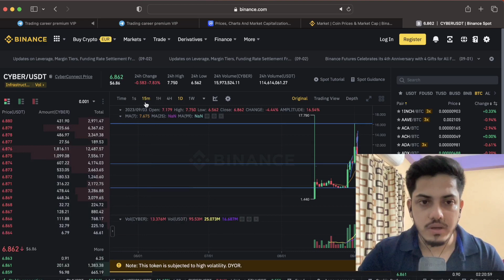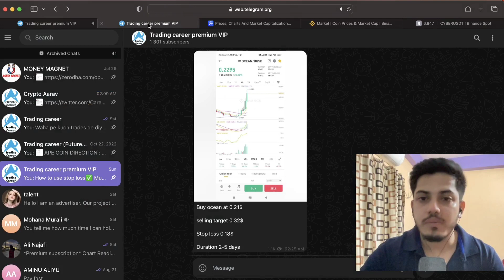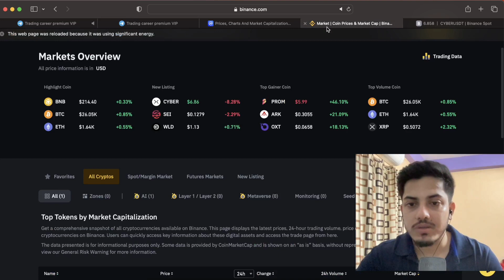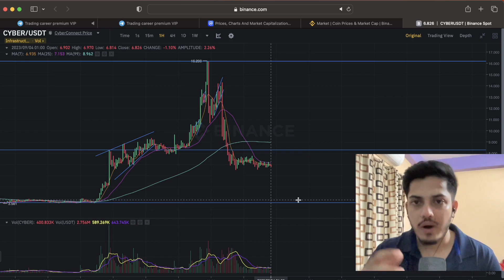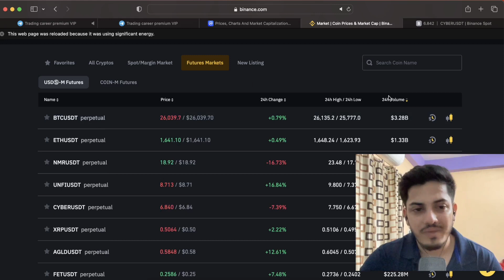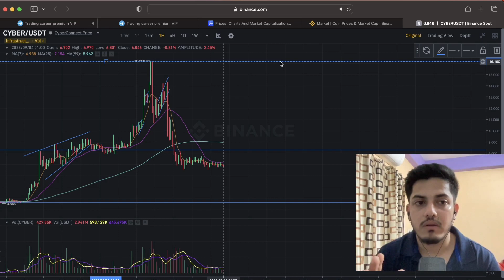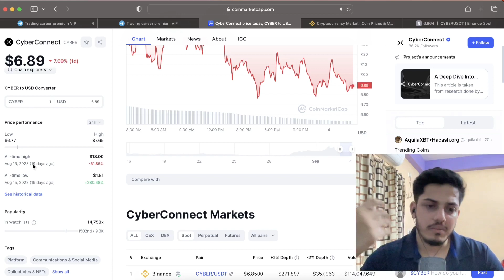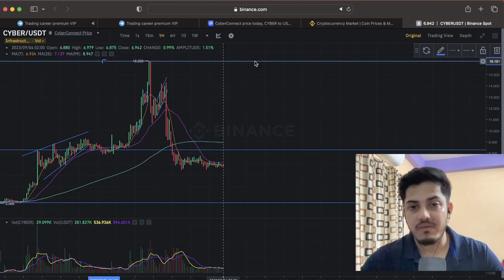CYBER COIN $150 IF THIS🔥🧨 CyberConnect $CYBER on Binance Launchpool!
Binance new launchpool
Binance Launchpool
Binance news today
People Search Terms: CyberConnect (CYBER) crypto price CyberConnect (CYBER) price prediction CyberConnect (CYBER) coinmarketcap CyberConnect (CYBER) Sale on Binance All information about CyberConnect (CYBER) Token

factual.